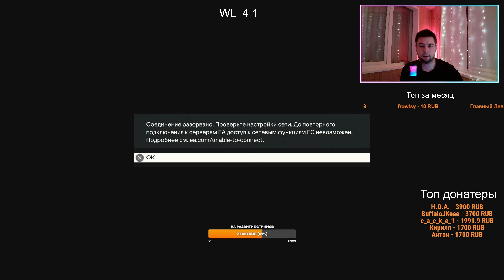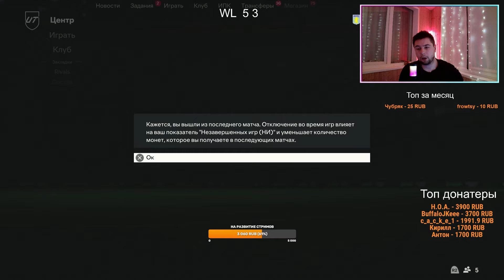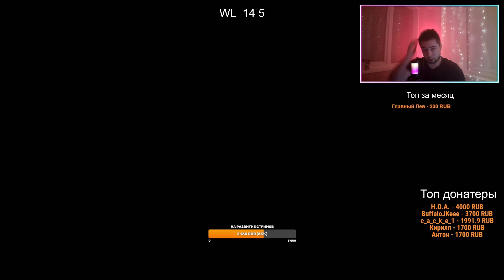EA FC НЕНАВИДИТ МОЙ АККАУНТ | ХУДШАЯ ВИКЕНД ЛИГА?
Если вы тоже хотите попасть в ролик и чтобы я открыл вам награды - напишите мне в телеграмм или в вк

Всем привет, меня зовут Макс и я хочу развиваться на ютюбе.